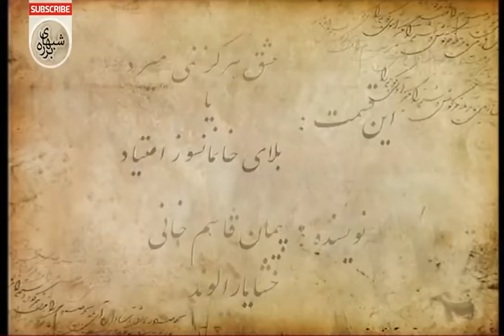Barareh Nights (TV Series 2005–2006) [Shabhaye Barareh] [شبهای برره] - 4K - E30